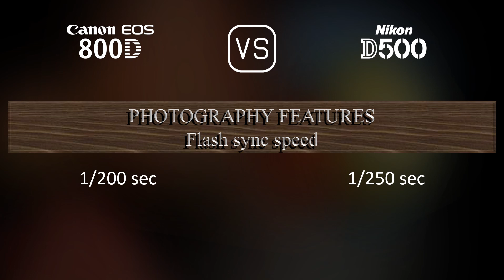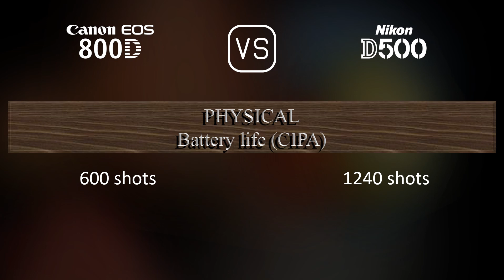Canon EOS 800D vs. Nikon D500: A Comparison of Specifications